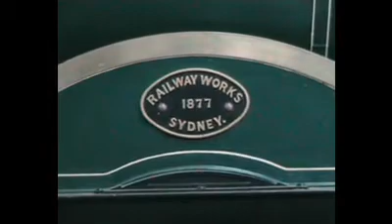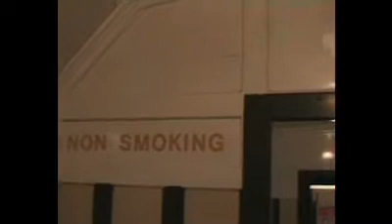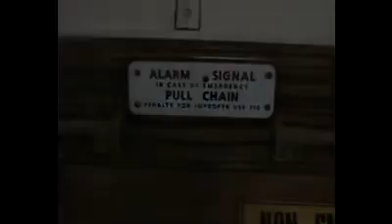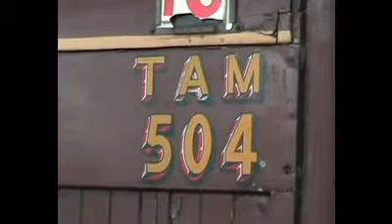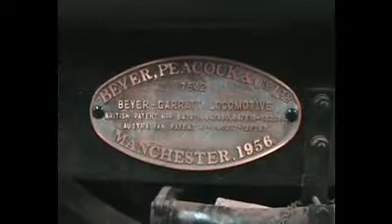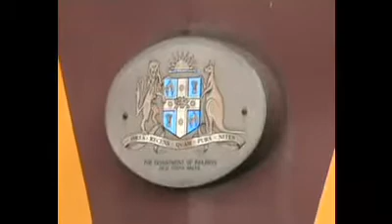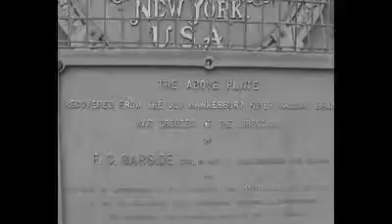Thirlmere Railway Museum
A short video of the Thirlmere Railway Museum, located in New South Wales, Australia. Located near the Thirlmere railway station, the museum was being redeveloped when we visited in 2008/2009. Steam and deisel locomotives are displayed as well as various types of carriages and some railmotors.